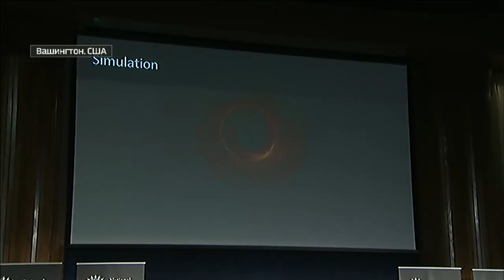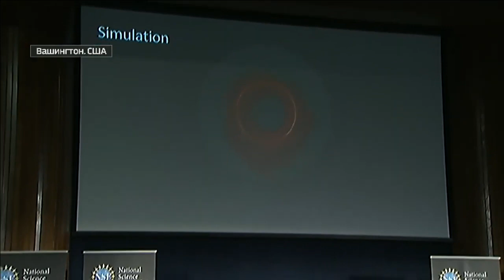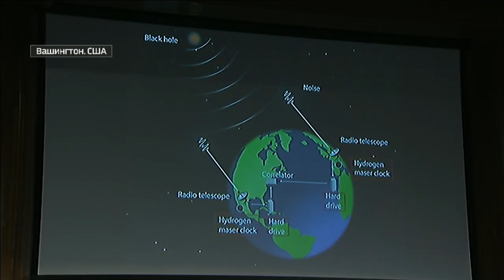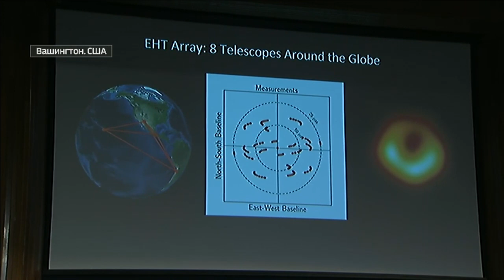Первая фотография черной дыры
Ученые Европейской южной обсерватории представили первые фотографии горизонта событий черной дыры, находящейся в центре галактики М87. О результатах работы, проделанной с помощью глобальной сети телескопов, названной Event Horizon Telescope, астрономы рассказали на пресс-конференции Европейской комиссии и Европейского исследовательского совета.

Исследователи получили изображение «тени» черной дыры — темной области на фоне видимого излучения, соответствующей горизонту событий. Этот объект располагается в галактике на расстоянии 53 миллиона световых лет от Земли. Кроме того, ученые пытались также получить фотографию компактного радиоисточника Стрельца A*, находящегося в центре Млечного пути и также являющегося черной дырой.

В Event Horizon Telescope входят восемь обсерваторий по всему миру, которые, по словам астронома Майкла Бремера (Michael Bremer), все вместе действуют как один телескоп диаметром 10 тысяч километров. Это позволяет значительно увеличить разрешение получаемых снимков и уровень их детализации.

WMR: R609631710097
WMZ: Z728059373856